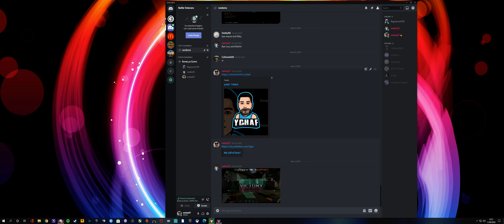iRacing - Pole And My First Win!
13th week Mazda cup victory from pole